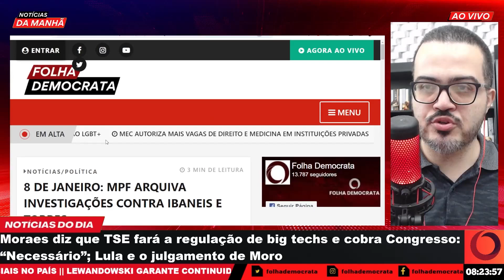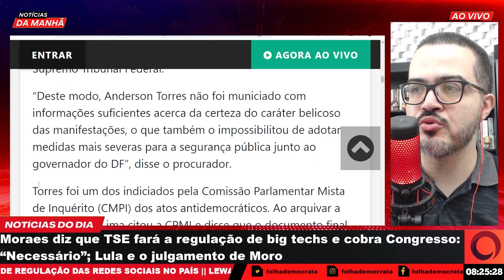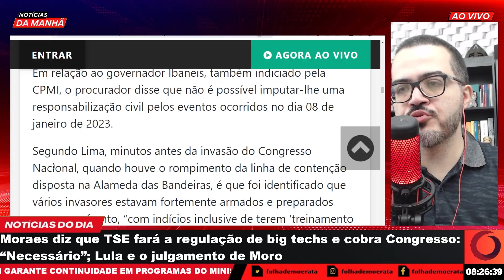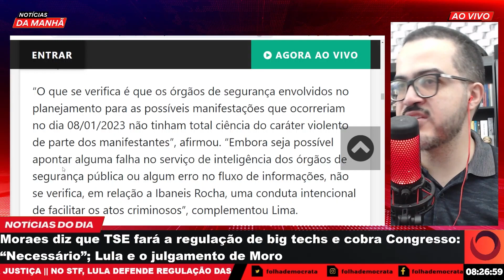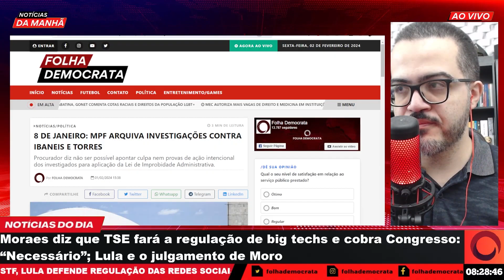MPF arquiva INQUÉRITO contra Anderson Torres e Ibaneis Rocha pelo 8 de Janeiro